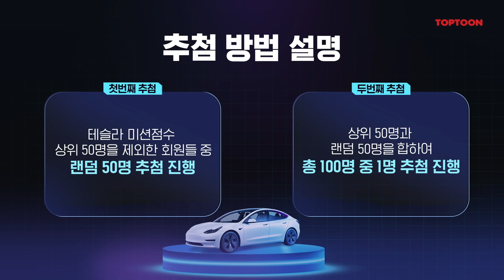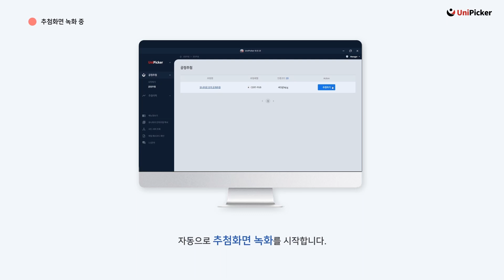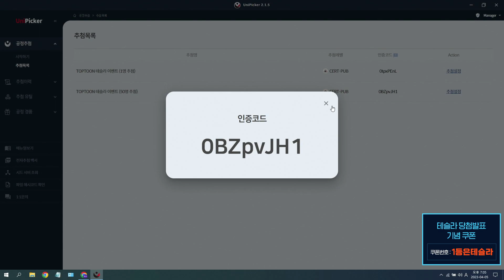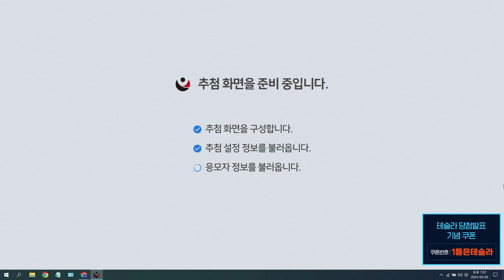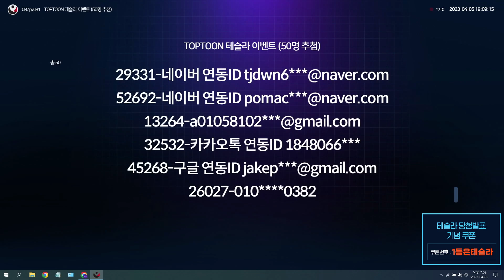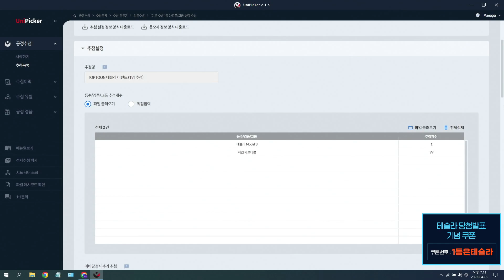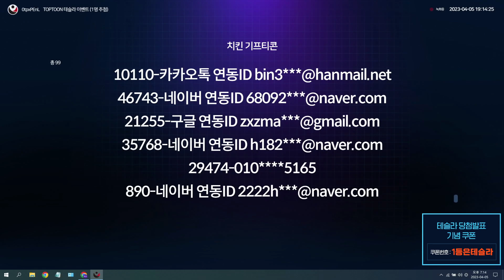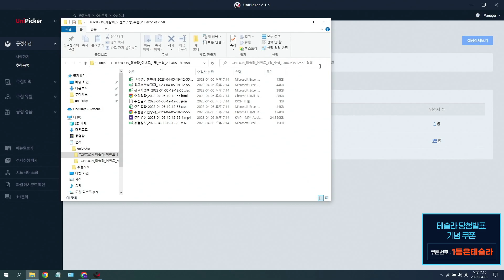[탑툰] 테슬라 이벤트 당첨자 발표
당첨되신 분들 축하드립니다!!